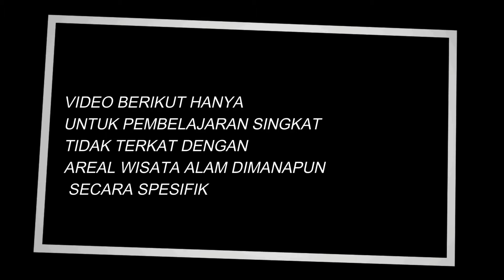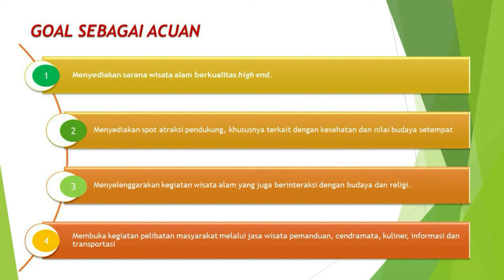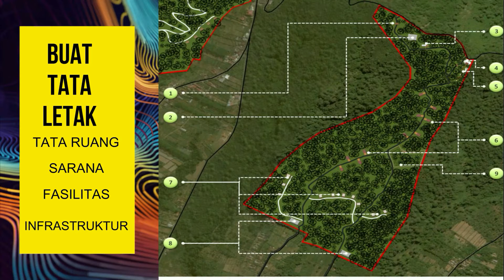Cara Membuat Site Plan |Wisata Keluarga diTaman Wisata Alam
Program edukasi cara membuat site plan di Kawasan konservasi (Taman Nasional dan Taman Wisata Alam) di video ini hanya contoh yang bersifat umum, agar public mengetahui kebijakan dan peraturan yang melingkupinya, misi yang diemban, dan kaedah konservasi yang diemban. nature phenomena, phenomena review, wildlife, animal wildlife, wildlife photography, wildlife documentary, documentary, free documentary nature,